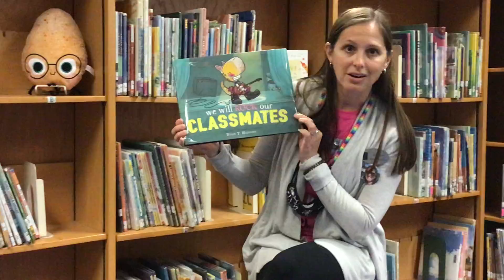Mrs. Ross book talks We Will Rock our Classmates!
It's time to shop the RBE Virtual Book Fair!